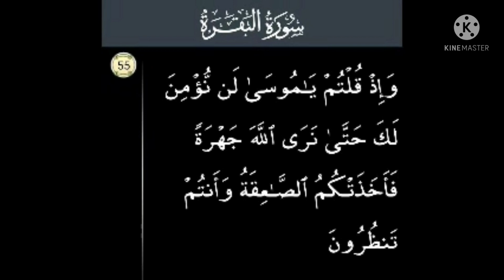P55 Serial.Surah Al Baqarah Ayat 55.